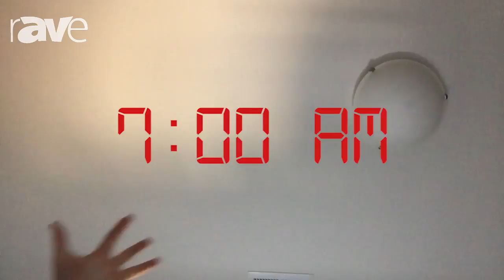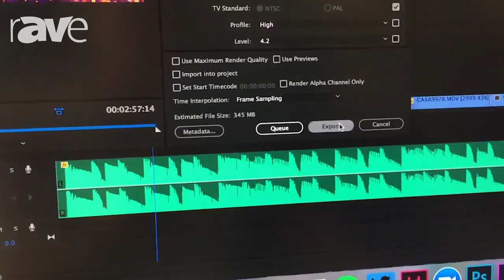A Day in the Life with rAVe Publications